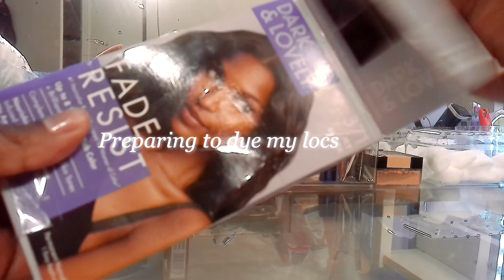MY HAIR GREW 2 INCHES IN 3 MONTHS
Cant belive my hair grew this much in 3 months😱

🦋LET’S CONNECT🦋